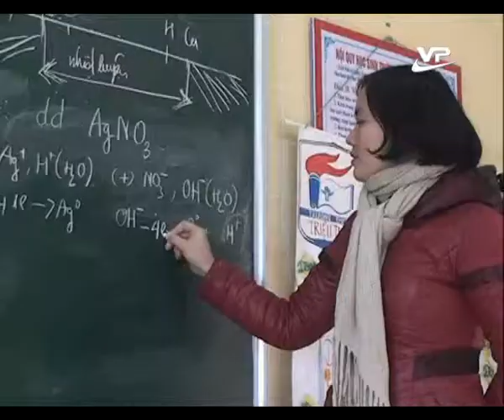Tin cuối ngày 01.01.2015